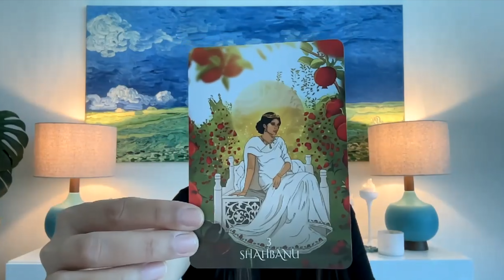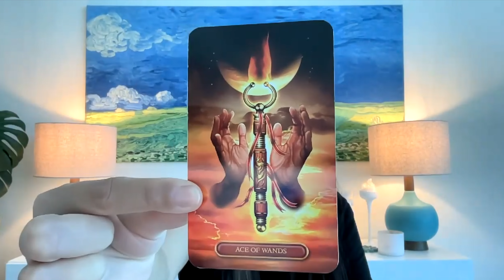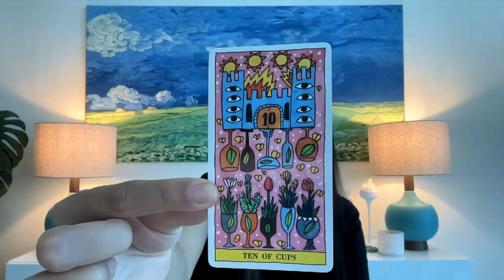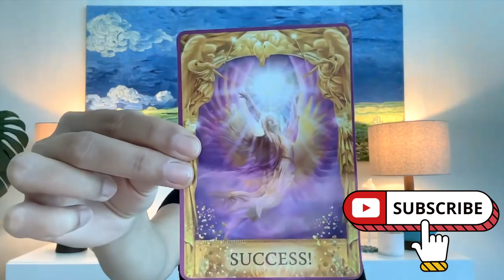♒ AQUARIUS MONEY & CAREER EXPRESS TAROT READING: EMPRESS VIBES! THIS IS VERY GOOD! MUST WATCH! 💸💰💰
Hi Aquarius, welcome to your money & career express tarot reading. Empress vibes. This is very good. Must Watch!